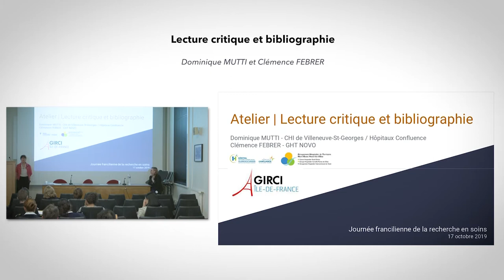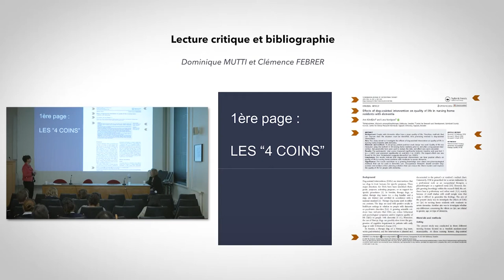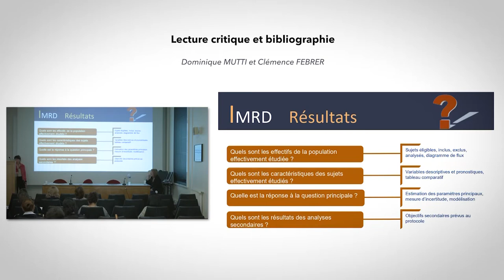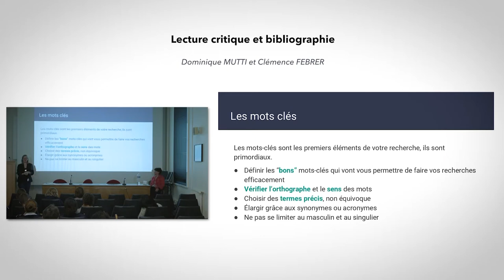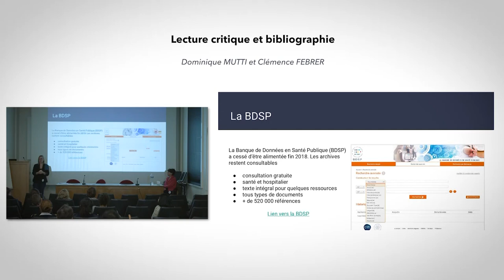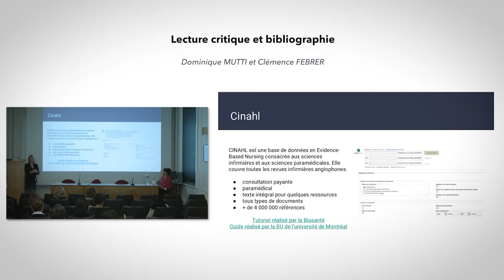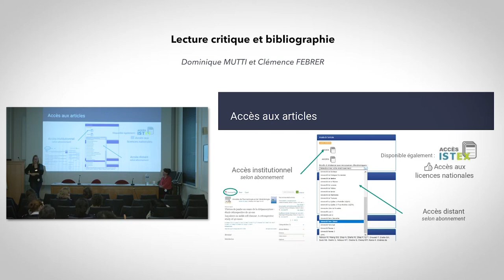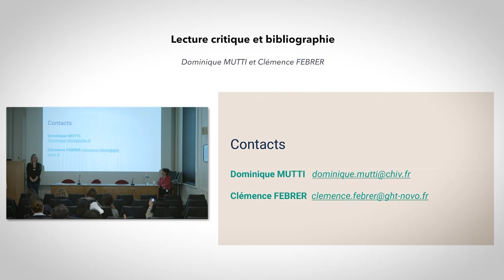GIRCI Atelier 2 - Lecture critique et bibliographie